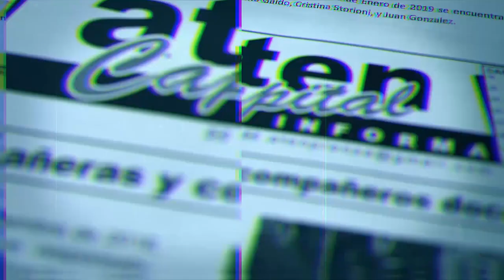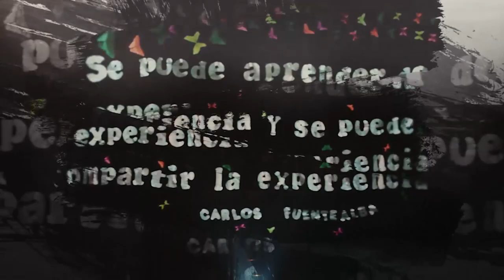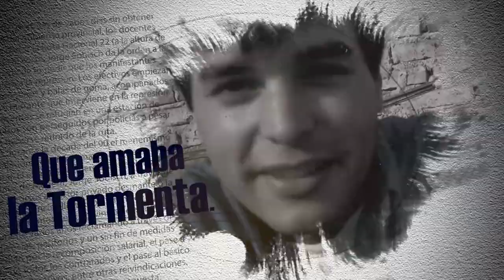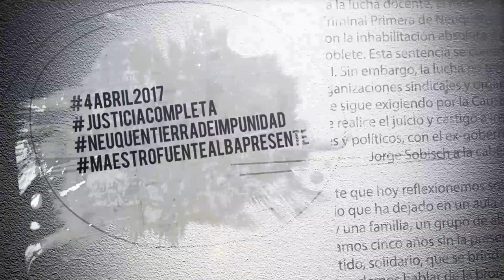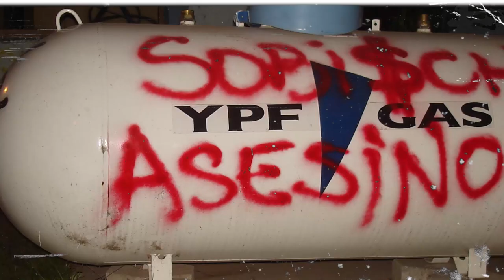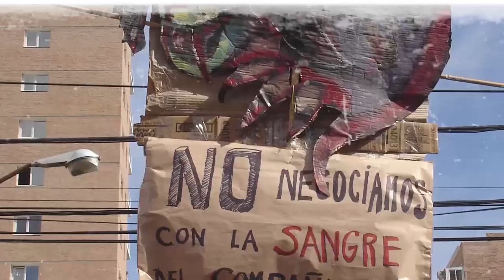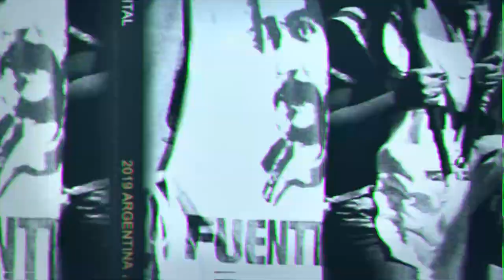Sandra Rodriguez: 14 años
Un paso más hacia la posibilidad de justicia: nuevo rol de la fiscalía, presentación de las pruebas, espectativa por el juicio